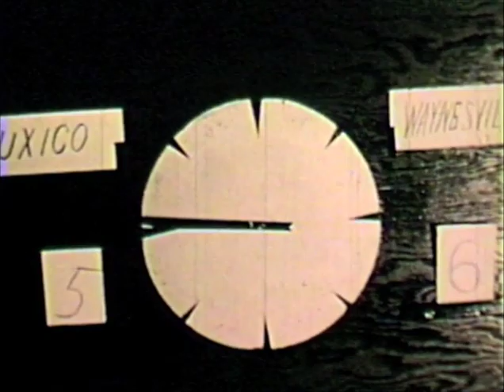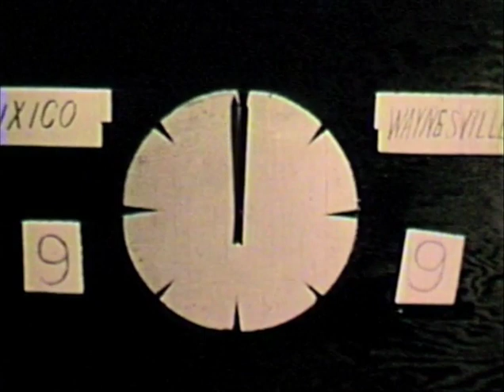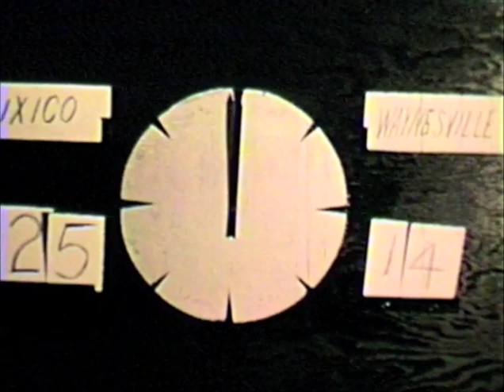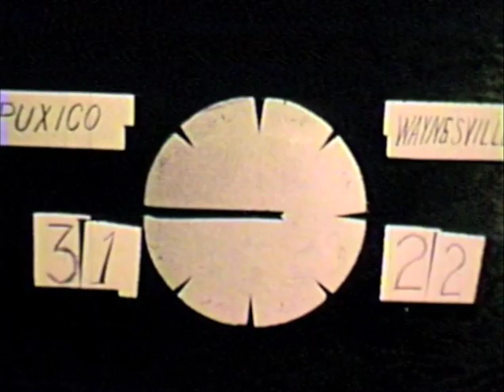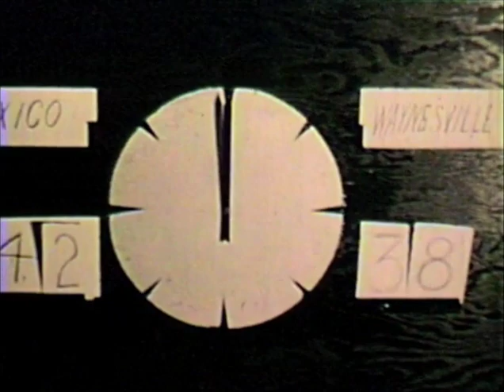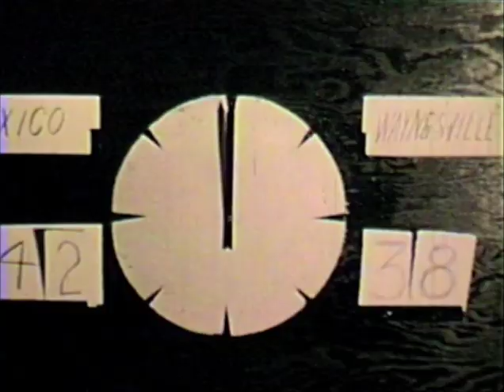Puxico Indians - 1951 Missouri Basketball Champs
This is the 1951 Class B Missouri Boys Basketball championship match between the Puxico Indians and Waynesville Tigers.  The Puxico Indians were a phenomenal, before-their-time squad that was undefeated, 40-0 in the 1950-51 season.

Until the championship game, the Indians averaged over 90 points per game and won 13 of those games by a margin that exceeded 100 points or more.  They were coached by Arnold Ryan who had little to no experience coaching high school basketball, but brought a vision of high paced, fast break basketball that made national sports news.  His style of play might have changed basketball across the nation as future basketball icons like Dean Smith were known to have watched the Puxico Indian squad from the stands.

At least 3 starters from this small Puxico team went on to start for the Division-I Memphis State College squad and successfully led Memphis to its first NCAA mens tournament birth in its history.

Forest Arnold was the leading scorer at Memphis until Larry Finch overtook him in the 1970s.    He still holds high ranks in Memphis hoops record books and one of only three players that scored 1,000 points and grabbed 1,000 rebounds.  Arnold was drafted into the pros by the St. Louis Hawks but turned down the offer to enter the ministry.

Win Wilfong became Memphis' second collegiate all-american behind Forest Arnold.  Wilfong was drafted #4 in the first round of the NBA and won an NBA championship with St. Louis in 1958.

Elmore Fortner was the captain of both the Puxico and Memphis State squads and was a ball handling extraordinaire and assist leader before assist statistics were recorded.  Forest Arnold was said to attribute his scoring success to the passing abilities of small energetic captain.